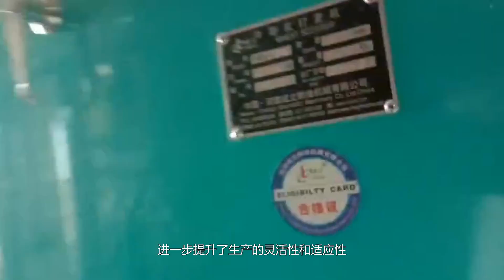Precision Engineering for Flour Milling Mastery!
Explore our advanced equipment designed for maximum yield, minimal downtime, and superior flour quality.